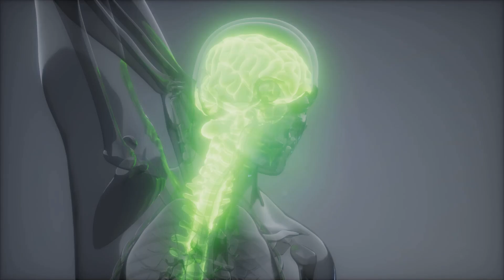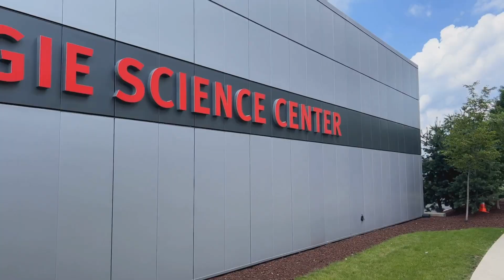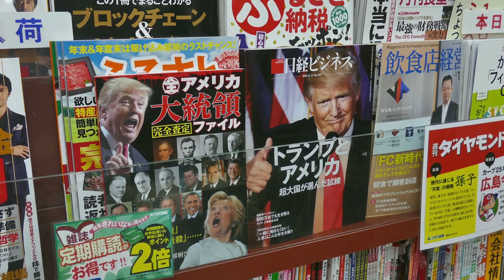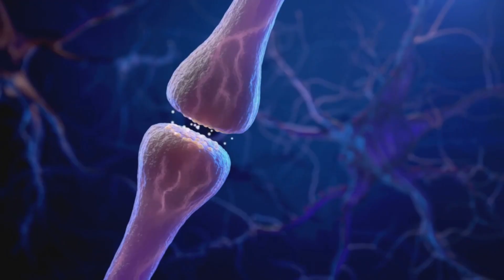You Won't Believe PIPE 307's Journey! (MS & Depression Breakthrough)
🐦 What do a stubborn pigeon, a nightclub bouncer, and Multiple Sclerosis have in common? More than you think. PIPE-307 — a drug with a name that sounds like a sci-fi droid — might just break through the brain’s toughest security system and help repair myelin in MS… while also tackling depression and brain fog.

In this video, we dive into the unbelievable journey of PIPE-307, from clinical trials to the hope of changing lives for people living with MS and Major Depressive Disorder (MDD). And yes, I’ll make you laugh while talking about science — because complicated drug trials are way easier to understand when pigeons and bouncers are involved.

You’ll discover:
✅ Why the blood-brain barrier is the toughest VIP club on earth 🧠
✅ How PIPE-307 sneaks past it (with muffins and a smile)
✅ The groundbreaking VISTA trial for MS myelin repair and what it means for patients
✅ How the Moonlight-1 trial explores PIPE-307’s potential for treating depression 🌙
✅ Why science is hilarious, hopeful, and more exciting than Netflix right now

👉 If you’ve ever wondered how MS research, depression treatments, and cutting-edge science collide, this video is for you. Stick around for laughs, hope, and the kind of story that might just change the way you see your brain.

✨ If this blew your mind (or at least made you snort-laugh at the CVS receipt of drug side effects), smash that Like button, hit Subscribe, and drop a comment with what gives YOU hope for the future of MS and depression research.

Please leave a comment of anything you may have questions about when it comes to Multiple Sclerosis.

Chapters

00:00:00  The Disgruntled Pigeon Hook
00:01:12  The Brain's VIP Bouncer
00:02:09  The Drug That Actually Showed Up
00:03:23  Teaching Brains to Fix Themselves
00:04:48  Subscribe to Science
00:06:07  What Comes Next

Please remember that the I'm Not Myelin channel is dedicated to providing informative and educational content about helping those with Multiple Sclerosis. But be advised that our videos do not provide medical advice and should not be used as a substitute for professional medical consultation, diagnosis, or treatment. Always seek guidance from a qualified healthcare provider regarding any medical concerns, and never delay or disregard professional advice based on our content.